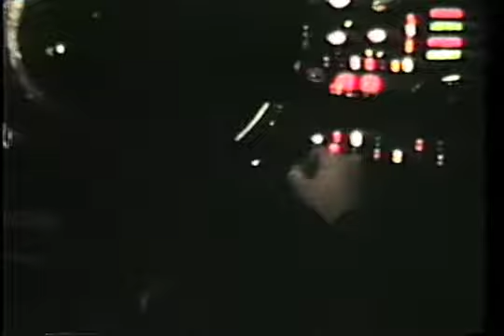Space Flick 2 "1978"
This is part 2 of my Space Flick trilogy shot in the 9th Grade. Better Effects!